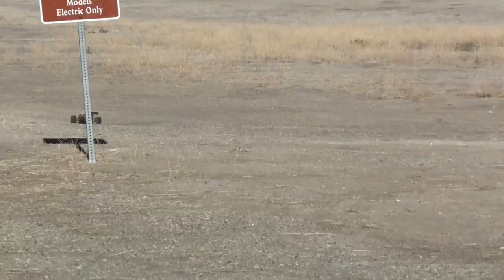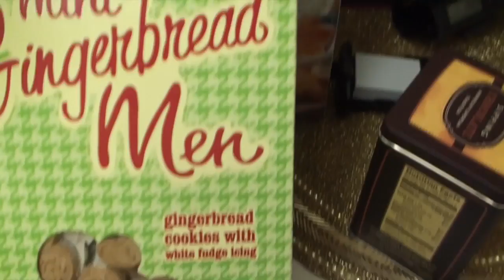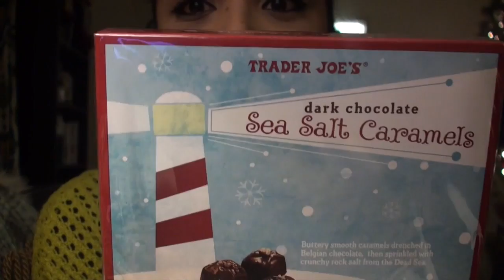VLOGmas Day 10 &11: A Happy Day (I'm not addicted to meds)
Write To Me:
Dulce Candy